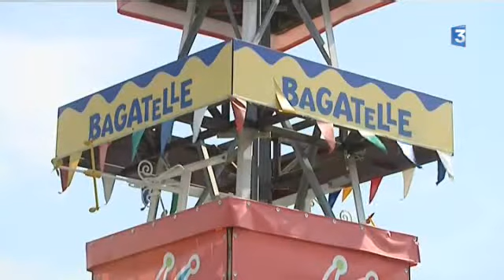Parc Bagatelle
Reportage sur le parc Bagatelle de Merlimont réalisé en 2011. Le parc d'attractions numéro 1 de la région cherche à se relancer.